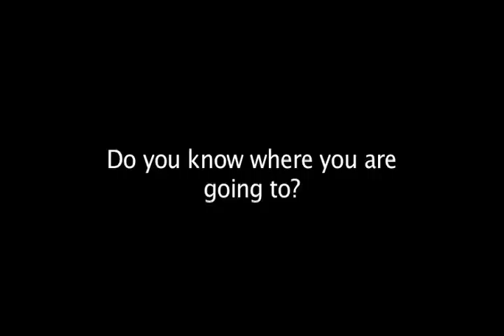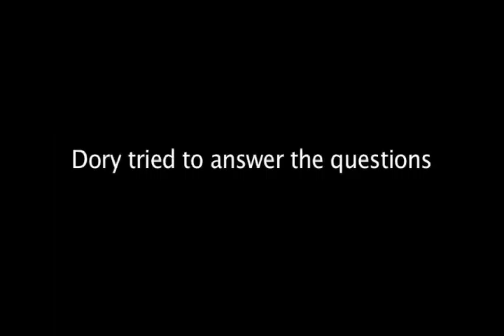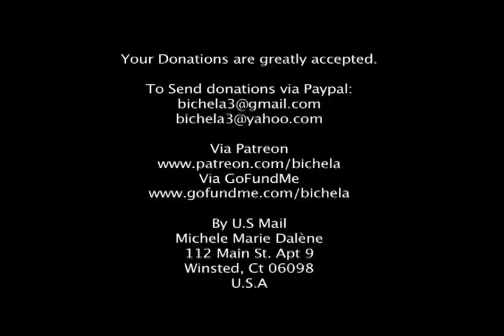S4E3Do you Know where you are going to NTSC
interesting questions from The song by Diana Ross. Dory and my answers are very different..